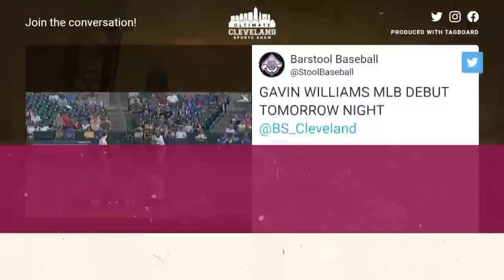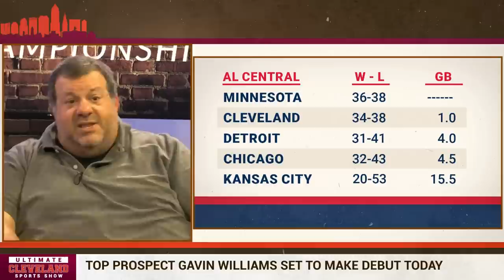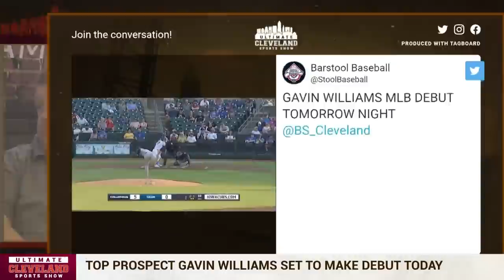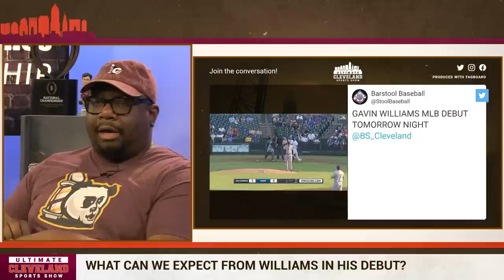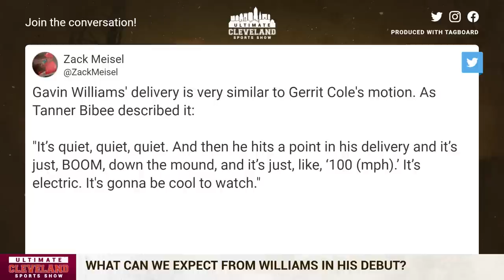Gavin Williams, the Cleveland Guardians top prospect, is set to make his MLB Debut against the A's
23-year-old RHP Gavin Williams Wednesday to make his MLB debut for the Cleveland Guardians vs the Oakland A's.

Gavin Williams was the Guardians 2021 First Round Pick out of East Carolina started the 2022 season with Double-A Akron. At Akron Williams just made three starts this season posting a 0.63 ERA over 14.1 innings pitched allowing just one run while striking out 20 batters. He was then promoted to Triple-A Columbus on April 27th.

Gavin Williams has made nine starts at Triple-A Columbus striking out 61 batters over 46.0 innings while posting a 2.93 ERA. William's fastball command hasn't been as sharp as it was at the Double-A level which has led to more walks which has gotten him into trouble at times. He has still however looked just as dominate at times.

Overall, on the 2023 season he has made 12 starts between Akron and Columbus posting a 2.39 ERA while striking out a farm leading 81 batters in 60.1 innings pitched. Opposing batters are only hitting .170 against him as he has allowed just 35 hits on the season leading to a 0.98 WHIP. He is averaging 12.08 strikeouts per nine innings pitched and striking out batters at a 34.3% rate of the at bats against him.

Scouting Report
Gavin Williams is a big young man with an electric arm that can touch triple digits. He has topped out at 101.1 mph with Triple-A Columbus this season. His fastball sits between 95-98 mph and can maintain that velocity for several innings. He has three other offerings besides his fastball including a curveball, which sits in the upper 70s with outstanding metrics. He also has a slider that shows potential of becoming a plus pitch that he throws in the mid-80s. Williams also throws a mid-80s changeup with fade.